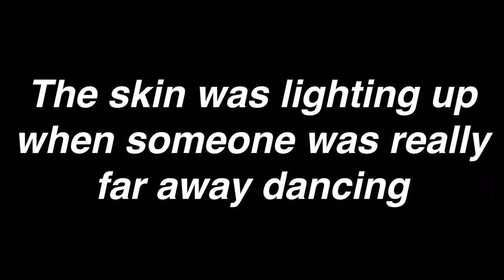*New* MarshMello skin has a major flaw!